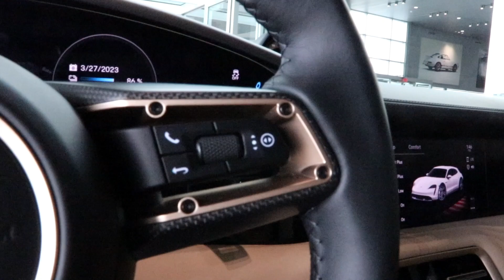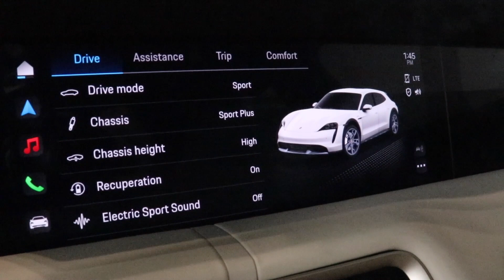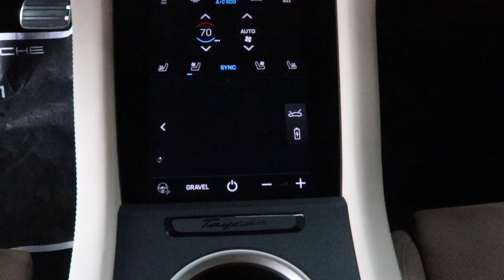2022 Porsche Taycan Wagon Review! Is this the BEST EV EVER CREATED?? (Exterior, Interior, Features)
I appreciate all the support as a small channel. The growth has been nothing shy of amazing and I am grateful for every single one of my supporters!